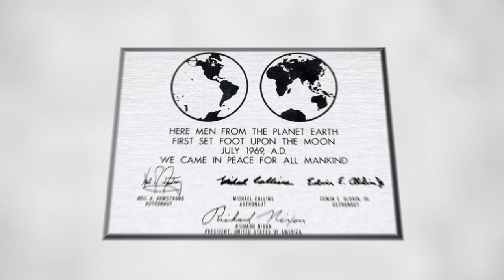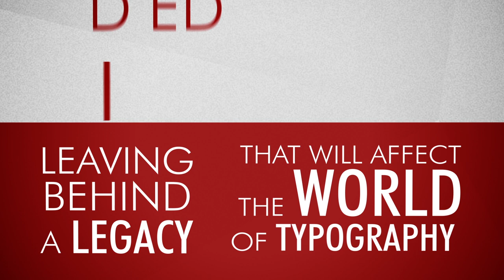Who is Paul Renner ? - The Futura Typeface